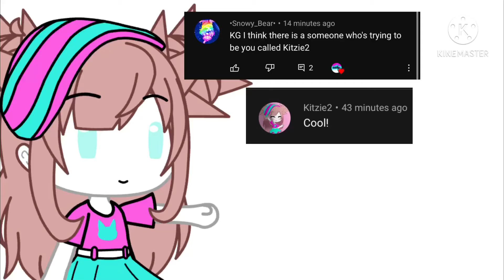So people are saying this..